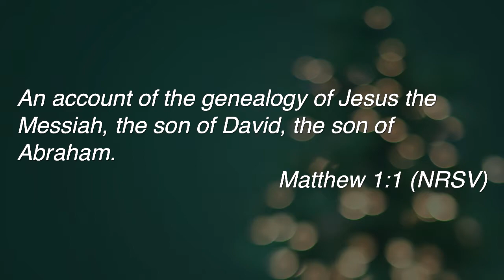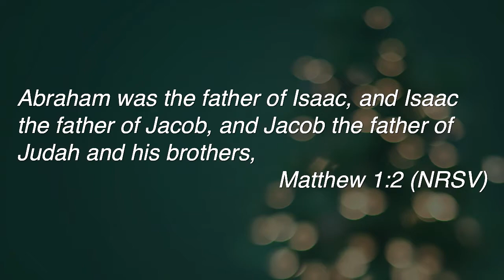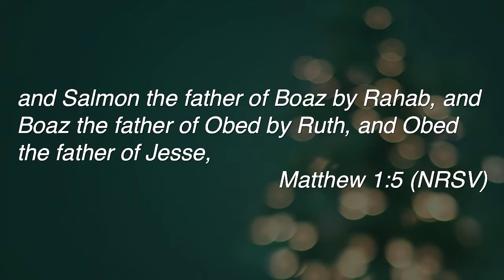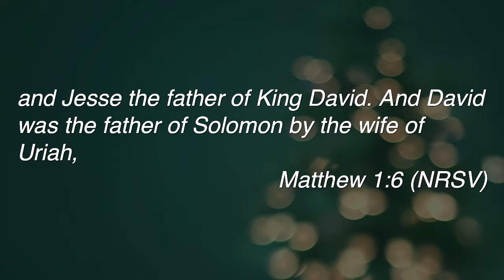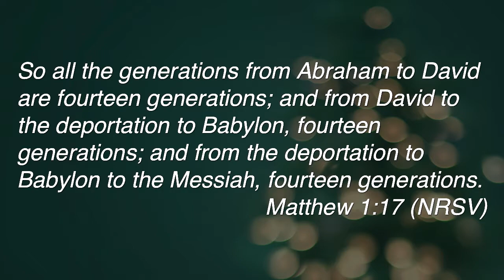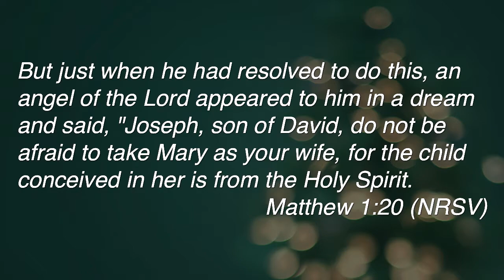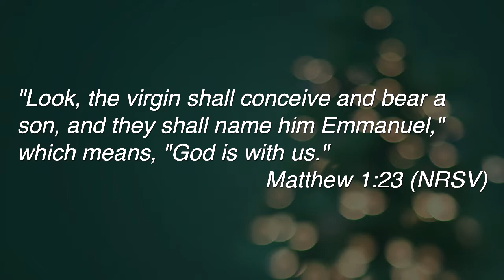The Gospel of Surprise | Dr. Mark Labberton, President of Fuller Seminary | 12/08/19